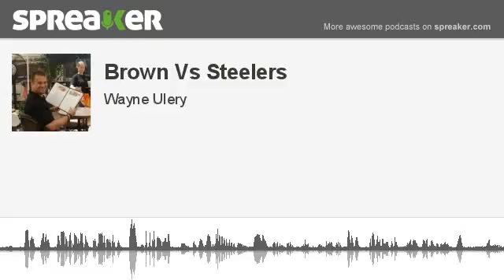Brown Vs Steelers (made with Spreaker)